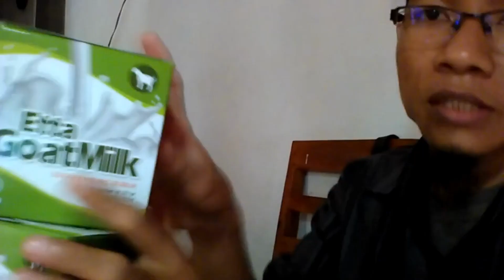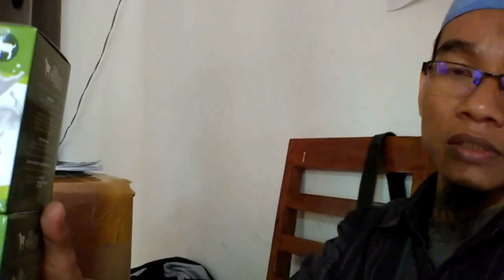Jual Susu Kambing Etawa Murni untuk Bayi di Kota Balikpapan Order: 081282707458